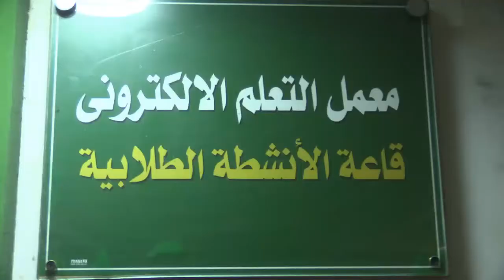دكتور احمد عزيز رئيس جامعة سوهاج يتابع سير العمل بالمستشفي الجامعى